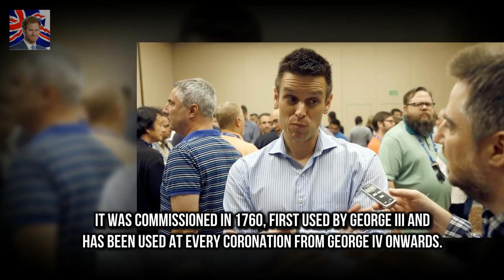Queen reveals journey to her coronation was horrible in documentary BBC One documentary The Coro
BBC One documentary The Coronation features candid interview with Queen She discusses the uncomfortable return journey that lasted over four hours The 91-year-old monarch reveals she is fond of the crowns black prince ruby The Queen has revealed the horrible journey to her coronation was marred by an uncomfortable golden coach and a heavy crown

Hugh Jackman admits to a detox fail after Golden Globes  The 49-year-old took to Instagram on Mon: